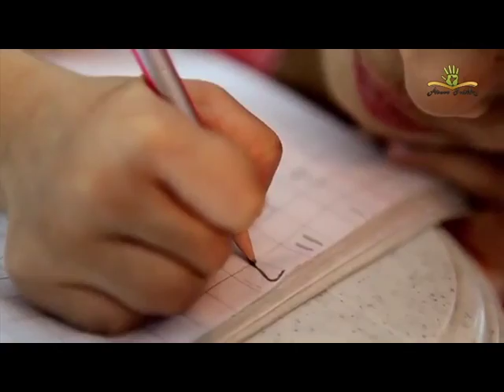Finally Home Social